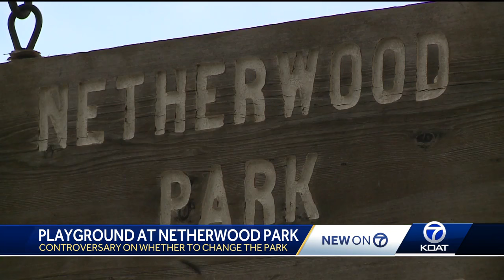Controversy over a playground at Netherwood Park